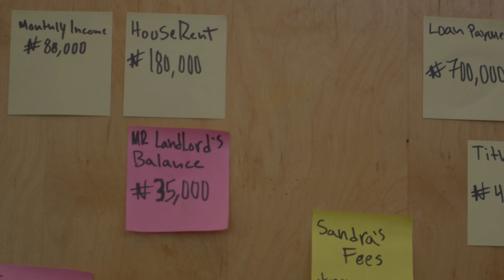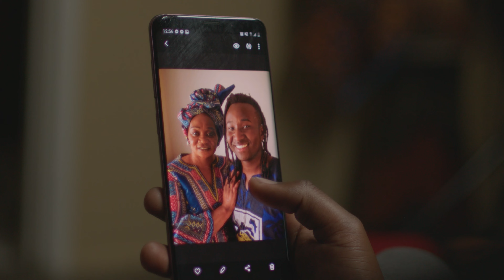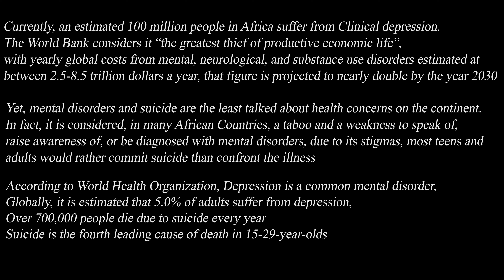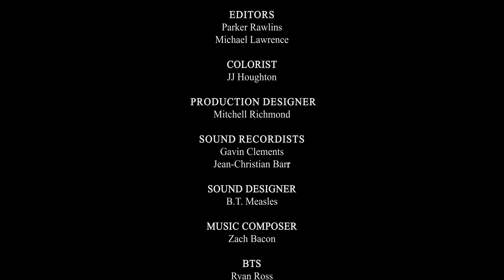My Stand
All He has to do is to save the one he loves while battling with mental and emotional breakdown...